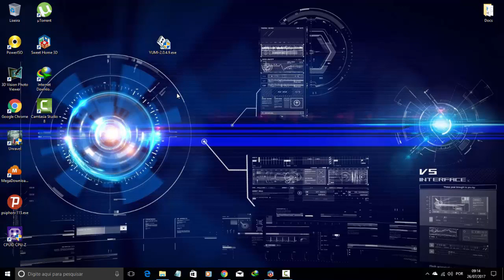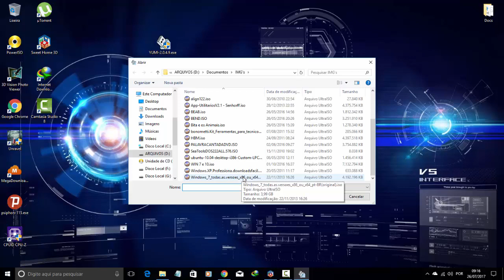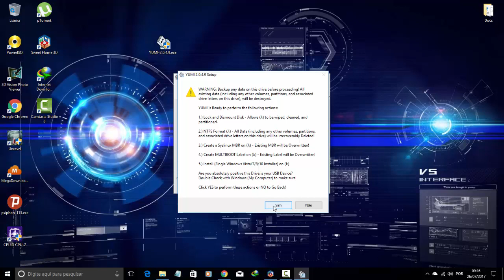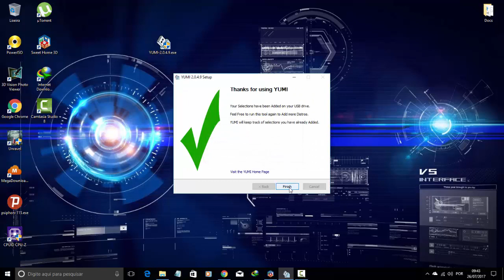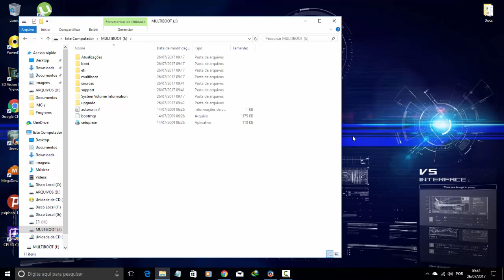Criar Pendrive Bootável de Instalação do Windows 7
Nesta vídeo aula vou ensinar como criar um pendrive de boot usando o programa YUMI